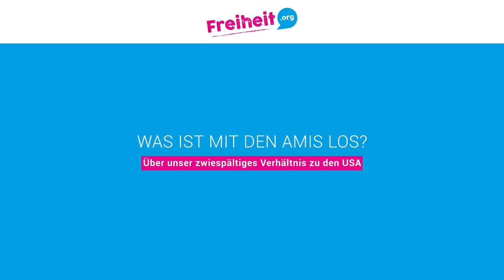Margit Miosga: Obama wird als einer der großen Präsidenten in die Geschichte eingehen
Statement am Rande der Lesung "Was ist mit den Amis los? Über unser zwiespältiges Verhaltnis zu den USA"